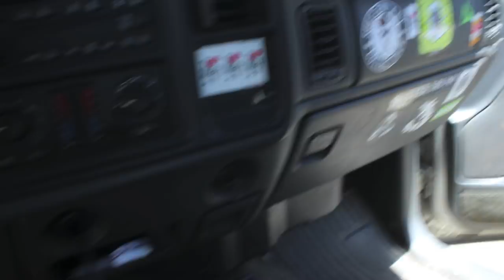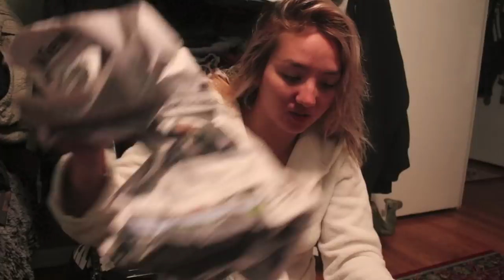GRAEFF VS CITY OF SOMERS POINT!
Taking our tax repeal to court WATCH to see what happens! Cutting grass and getting a few awesome packages in the mail yeeew!